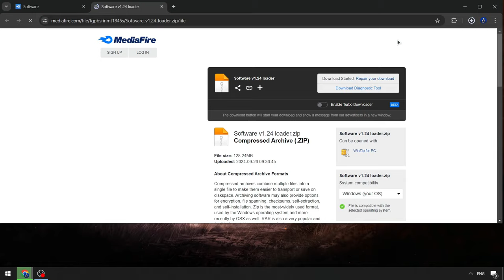Best Update Roblox x Blox Fruits Keyless Executor | Blox Fruits Scripts NEW